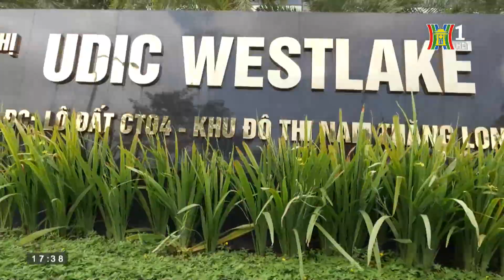Vị trí kim cương, đất vẫn bỏ hoang - Bản tin Nhà đất & Đầu tư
Bản tin Nhà đất và đầu tư - Chương trình tin tức nóng hỏi về tình hình thị trường bất động sản trong và ngoài nước của Đài Phát thanh và Truyền hình Hà Nội.

🔶 Địa chỉ tòa soạn: Số 3-5 Huỳnh Thúc Kháng, Đống Đa, Hà Nội
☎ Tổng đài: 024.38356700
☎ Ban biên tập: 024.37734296